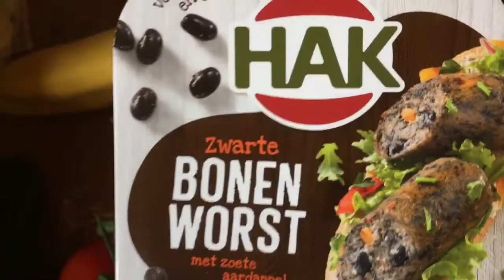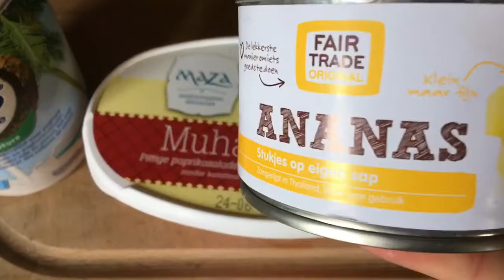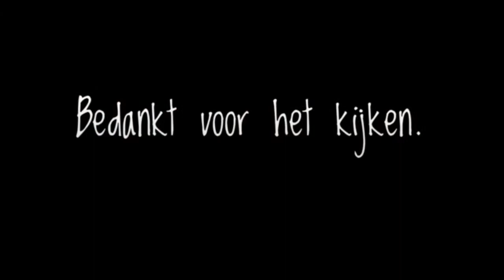Prachtige lucht vanmorgen vloggen met Ellen 93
Regelmatig  plaats ik een filmpje , een vlog
Waar ik deel wat ik zoal  doe die dag .